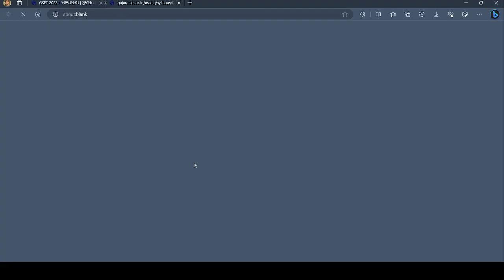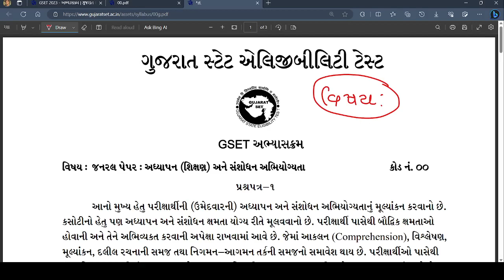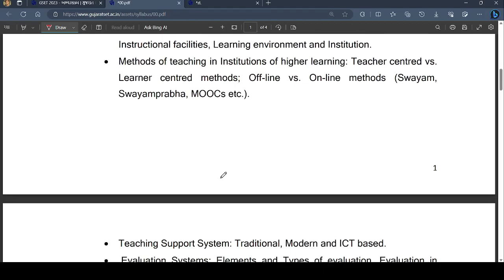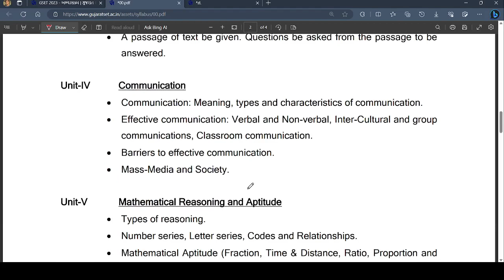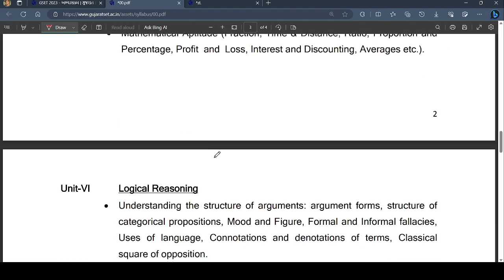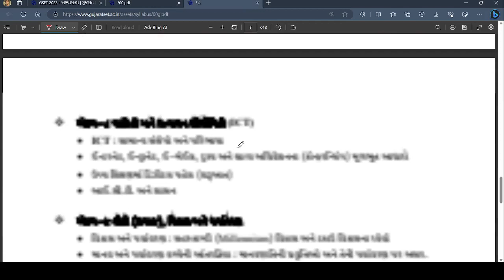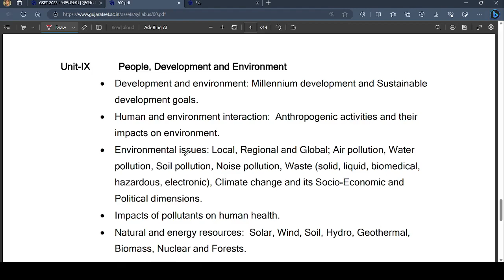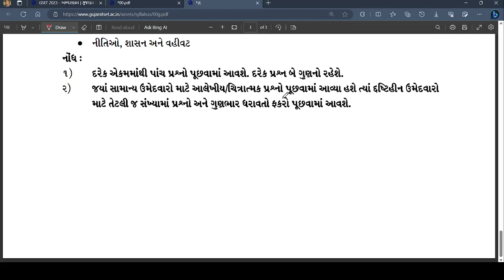gset paper 1 preparation strategy || GSET Paper 1 2024 Roadmap